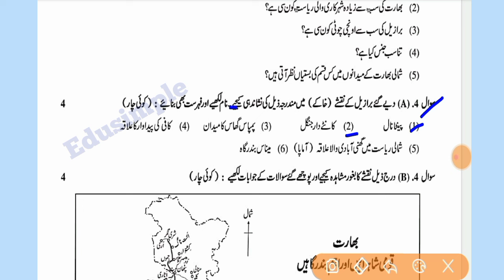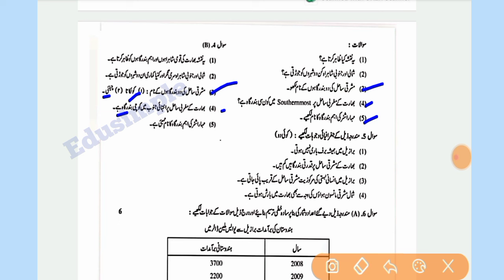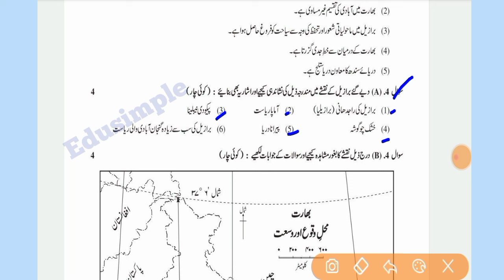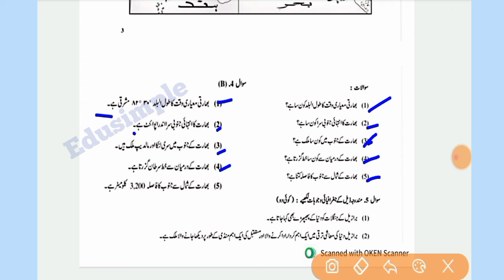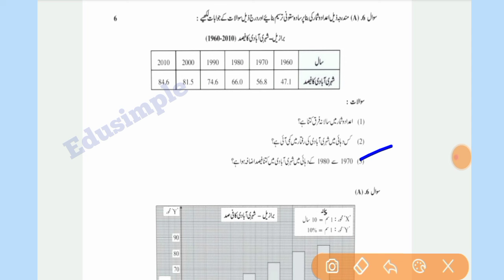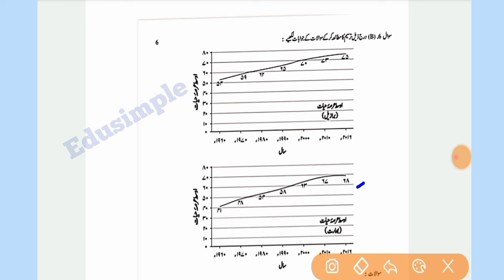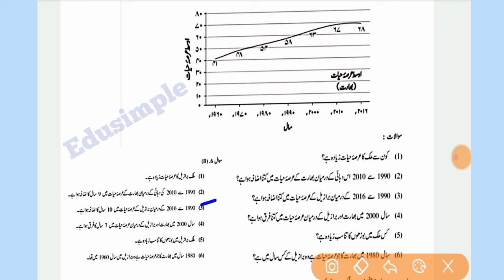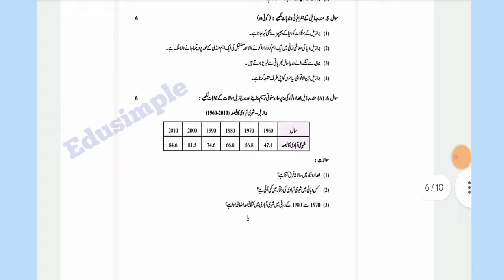geography solved practice paper 2024 || class 10th ||نقشے اور ترسیم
geography solved practice paper 2024 || class 10th